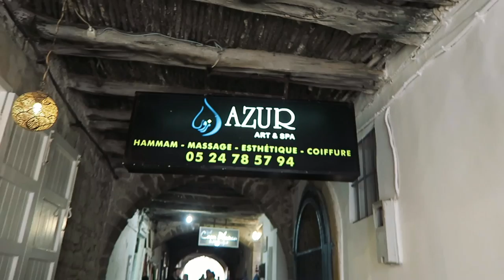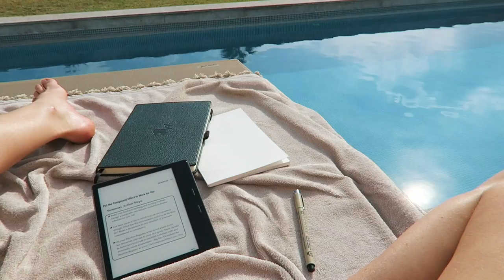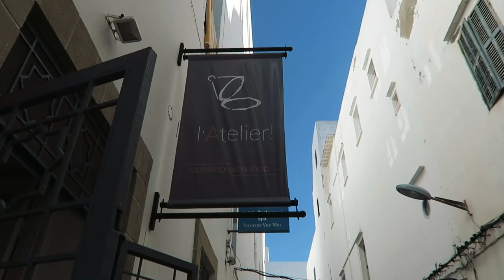A Week in My Life at a Yoga Retreat 🧘🏽‍♀️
- sustainable fashion essentials -

Bigger camera
Zoom Lens
Prime Lens